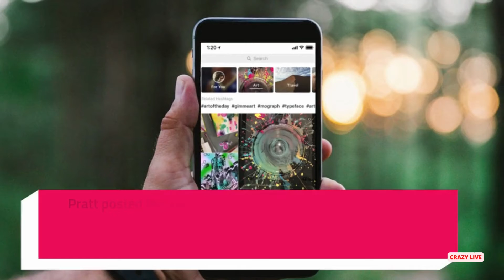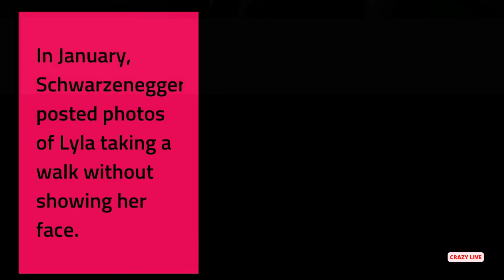Chris Pratt & Katherine Schwarzenegger are‘ beyond blessed’ to welcome the second daughter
New parents Katherine daughter Chris Schwarzenegger and Chris Pratt took to social media to announce the birth of their second child, Eloise Christina. Pratt says mom and baby are doing well and the couple is feeling “beyond blessed and grateful.”
when did chris pratt and katherine schwarzenegger get married